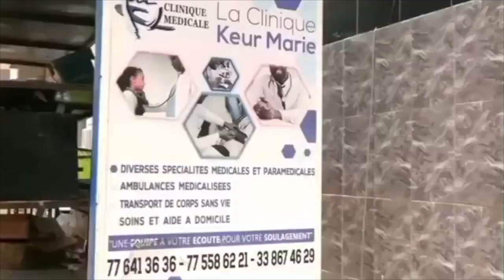SENE SANTÉ - Les Mercredi de Docteur KONATE : Aujourd'hui, le DIABÈTE